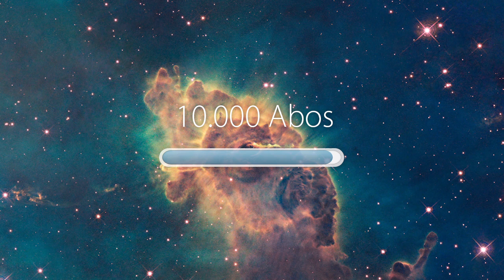SCHREIBTISCH TOUR - Apfellike 2014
Oft wurde es gewünscht, oft hatte ich es geplant, nun ist es endlich soweit und ich gebe ich einen kurzen Überblick über meinen Schreibtisch.
Wenn es noch Fragen zur Ausstattung gibt, könnt ihre diese gerne in die Kommentare schreiben.